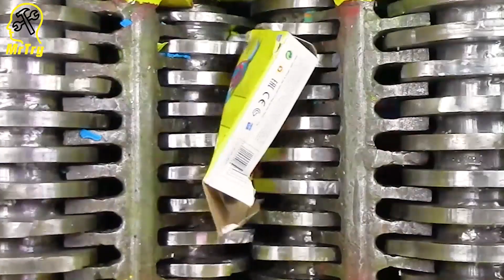Crushing Crunchy & Soft Things by Shredder! - EXPERIMENT: HIGH HEELS VS SHREDDER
Relaxing Crushing Test Crunchy & Soft Thing by Shredder Compilation Oddly Satisfying video EXPERIMENT: HIGH HEELS VS SHREDDER